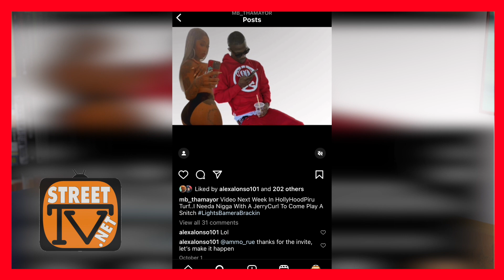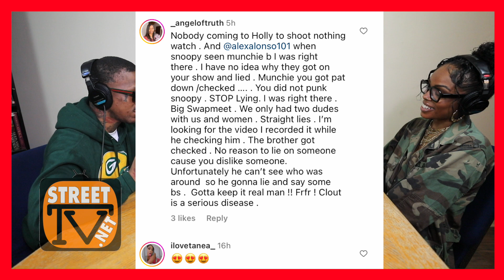Munchie B says Snoopy BadAzz doesn't need to prove that he is tough (RAH14)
On the Rich At Heart podcast episode 14, Munchie B and Mariah Hayes discuss and react to a recent rant by Snoopy BadAzz while he was walking in downtown Boston. He stated that he leaves all places "bruiseless"

🎙🎙Streets and Scholars Podcast 🎙🎙 w/ Alex Alonso & Frank "F.G." Thornton every Thursday